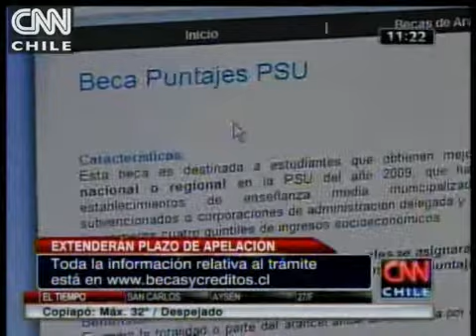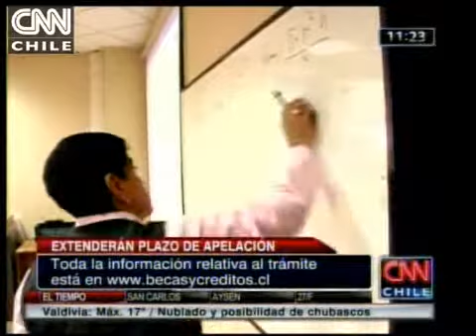Se extiende el proceso de asignación a beneficios universitarios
En conversación con CNN Contigo, el jefe de división de educación superior Mineduc, Juan José Ugarte, aclaró porque el plazo para apelar por la obtención de becas y créditos se prolonga hasta el 9 de marzo.